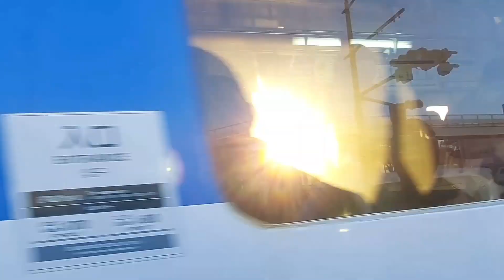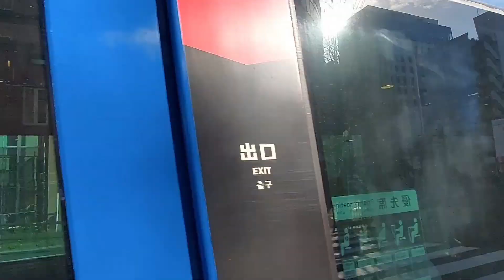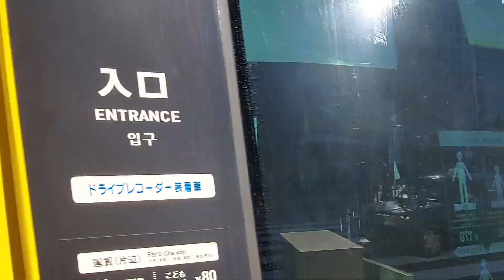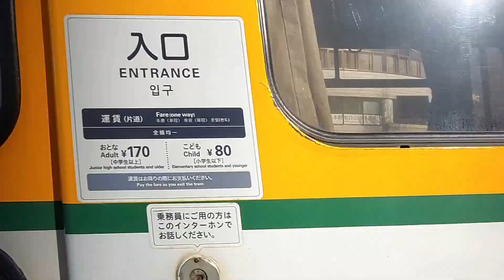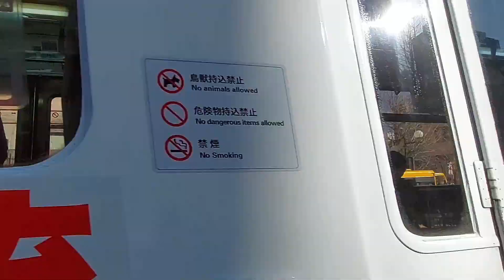朝の電停(新屋敷電停∼高見馬場電停）Tram Stops in morning (Shinyashiki Stop~Takamibaba Stop)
○朝の市電　新屋敷電停、甲東中学校前電停、高見馬場電停

○新屋敷電停とクロスする道路は鹿児島中央駅および鹿児島新港へつながっています。

○「甲東中学校前電停」は以前「市立病院前電停」でしたが市立病院は移転しその跡は公園(加治屋まちの杜公園）になっています。

○高見馬場電停には谷山方面への電車（1系統) と鹿児島中央駅方面への電車（2系統）開始時間の２つの電停があります。繫華街に近い天文館電停は隣にあります。
1系統 - 騎射場、郡元、脇田、谷山方面
2系統 - 鹿児島中央駅前、神田（交通局前）、郡元方面
高見馬場にはたくさんの商業施設、宿泊施設、飲食街があり、隣接する天文館とならんで賑やかなところです。

○The road that crosses Shinyashiki Stop leads to Kagoshima Central Station and Kagoshima New Port.

○Koto Chugakkou-mae Stop  used to be "City Hospital-mae Stop", but City Hospital was relocated and the site is now a park (Kajiya Town no Mori Park).

 ○Takamibaba  Stop has two stops: the tram to Taniyama (Line 1) and the tram to Kagoshima Central Station (Line 2).  Tenmonkan Stop near the downtown is next .
Takamibaba has many commercial facilities, accommodations, and eating and drinking districts, and is a lively place along with the adjacent Tenmonkan.

Line1 - From Kagoshima Station bound for Kishaba, Korimoto, Wakita, Taniyama

 Line2 - From Kagoshima Station bound for Kagoshima Central Station, Shinden (in front of City Transportation Bureau), Korimoto.